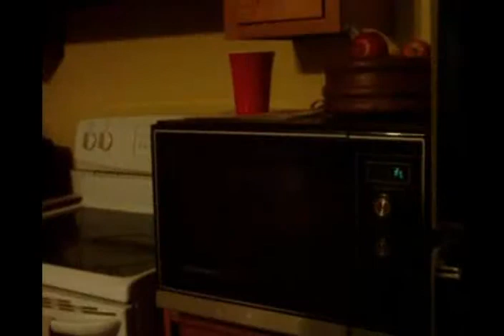hotdog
Will you heat this up for me?